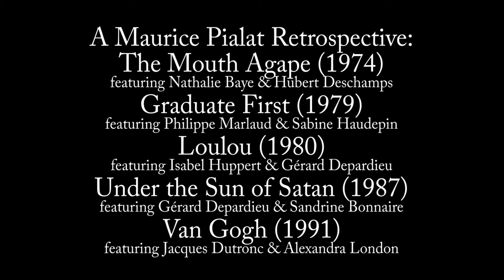Maurice Pialat Retrospective at Laemmle Royal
This is just a mashup of great trailers posted by the Cohen Film Collection. Be sure to see the films at the Royal in Los Angeles. They are also playing in NYC, if that's closer to you.